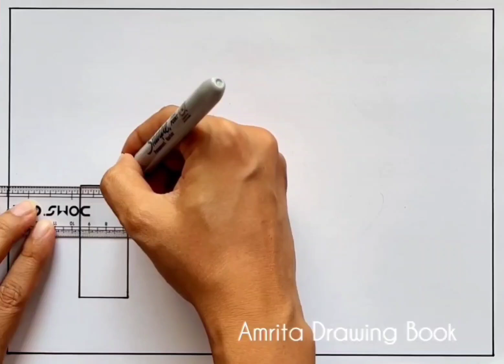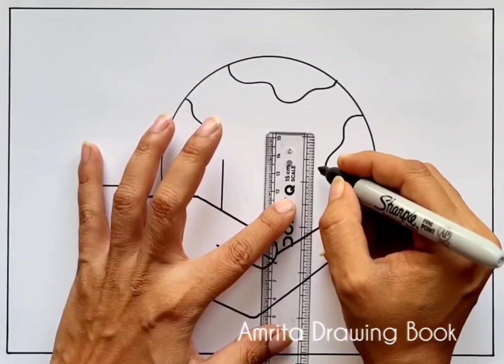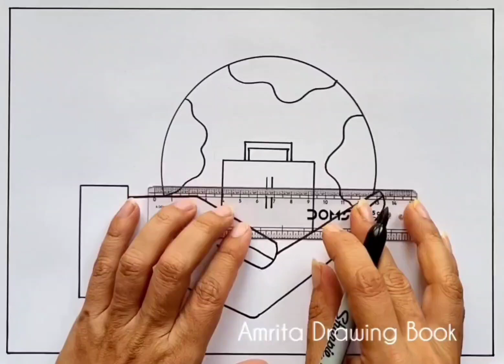World First Aid Day Drawing / First Aid box drawing/ First Aid Kit Drawing / First Aid Day Poster